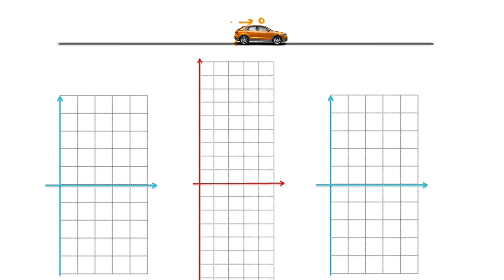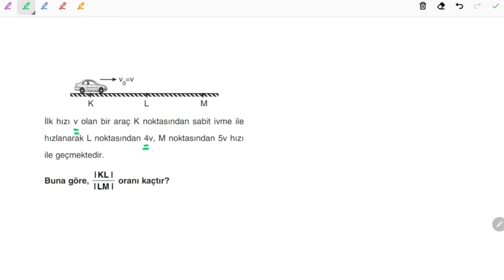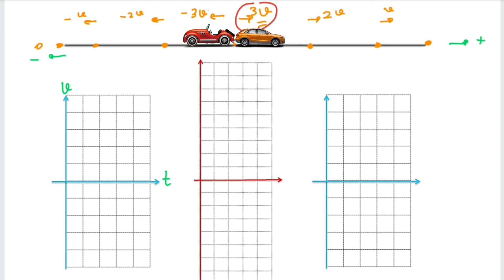Sabit İvmeli Hareket- 4 (Hızlanan ve Yavaşlayan Hareket) 11. Sınıf AYT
Grafik okuma meselesini çözümlediğimizde ciddi anlamda hiç bir sıkıntı yaşamayacağımız bir ünite olan Sabit İvmeli Hareket konusunun temel kavramları 9. Sınıfta verilmekte. Bu sebeple 9. Sınıfta halledemediğimiz konular ilerleyen zamanlarda başımıza dert açmakta.
 Temel kavramları(hız, ivme, sürat, alınan yol, yerdeğiştirme, konum vs.) tekrar ederek bu üniteye başlamanız sizin yararınıza olacaktır.

Doğrusal bir yolda sabit bir net kuvvet altında hızı düzgün olarak artan veya azalan cisimlerin yaptığı harekete sabit ivmeli hareket denir. Örneğin arabaların hızlanması veya yavaşlaması ivmeli bir harekettir. Eğer arabalar sürekli aynı kuvvetin etkisinde kalarak aynı ivmeyle hızlanıyor veya yavaşlıyorsa bu olay sabit ivmeli hareket olarak adlandırılır.Bu konudaki formüllerin çoğu aslında temel birkaç formülün birbirleriyle birleştirilmesiyle elde edilmiştir. Konum-Zaman grafiklerinde eğer hareketli cisim sabit bir hızda gitseydi konumda zamanla düz bir şekilde artıp azalacaktı fakat sabit ivmeli harekette hızda değişim olduğu için konum düzgün bir şekilde değişmeyecektir. Cisim düzgün hızlanan hareket yapıyorsa zaman geçtikçe daha çok yol alacağı için konum daha çok artacak ve grafikte eğimli bir çizgi oluşturacaktır, düzgün yavaşlama hareketi yapıyorsa aynı olayın tam tersi gerçekleşecek ve zaman geçtikçe konum daha az değişecek hatta cisim bir süre sonra durursa zamanın artmasına rağmen konum sabit kalacaktır...

Aşağıya konu anlatımında ve soru çözümünde kullandığım çalışma kağıtlarının PDF lerini bırakıyorum. Herkese sağlam çalışmalar dilerim.